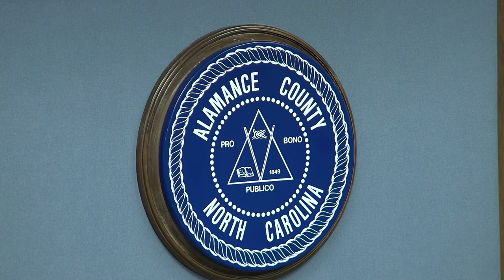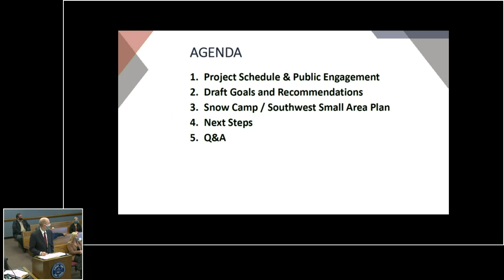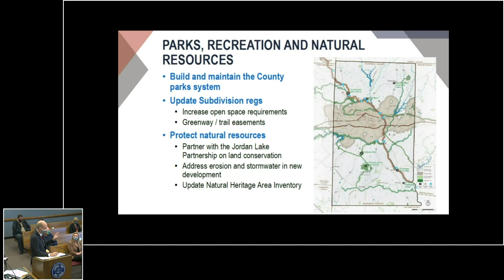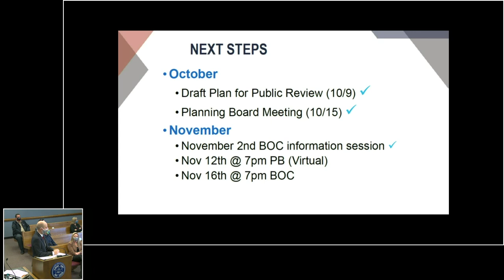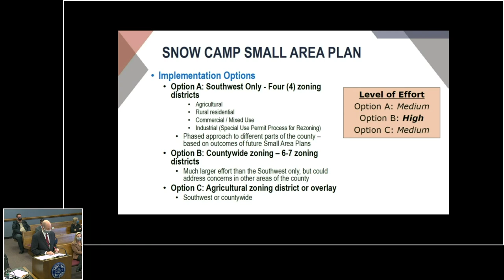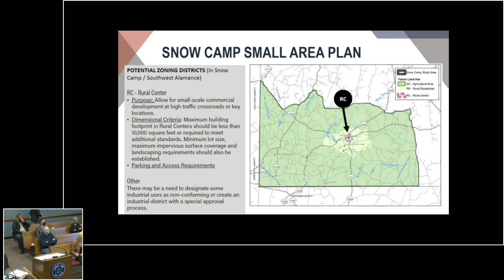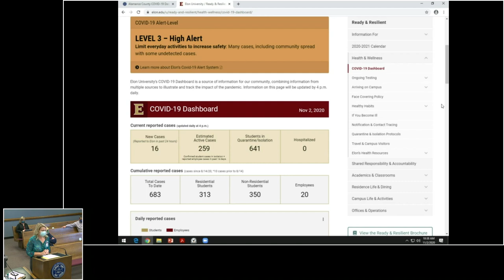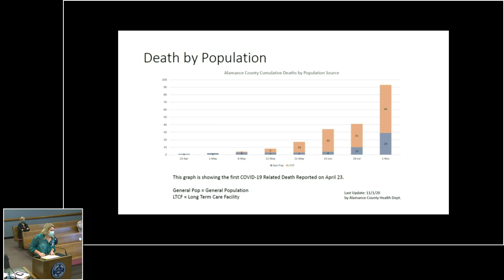November 2 2020 Commissioners Meeting